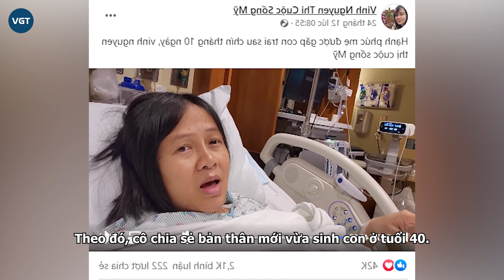Youtuber Vinh Nguyễn Thị - Cuộc sống Mỹ: Sinh con ở tuổi 40, được Khoai Lang Thang chúc mừng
Vinh Nguyễn Thị - Một youtuber người Việt ở nước ngoài được cộng đồng mạng chú ý trong thời gian qua. Tuy nhiên chị ấy lại nổi tiếng theo một cách hoàn toàn khác, thậm chí là gây tranh cãi.
Trong thời đại 4.0, phụ nữ ngày càng khẳng định vị thế của mình và tỏa sáng trong mọi công việc. Dù vẫn đối mặt với những khó khăn và có đôi khi là định kiến, nhưng với đam mê cùng nỗ lực, phụ nữ hiện đại đã khẳng định vị thế của mình trong mọi lĩnh vực.